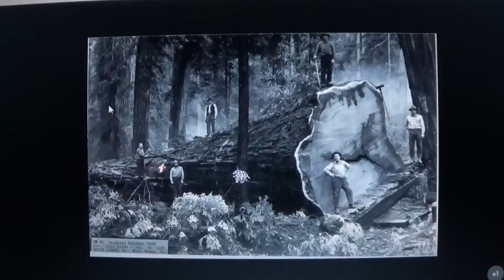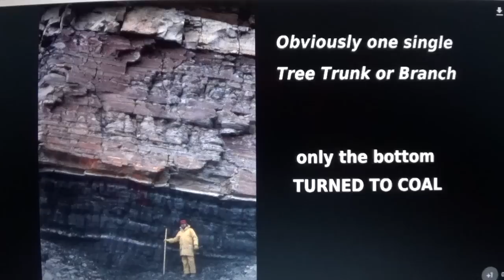Giant trees = coal p2 FORBIDDEN GEOLOGY